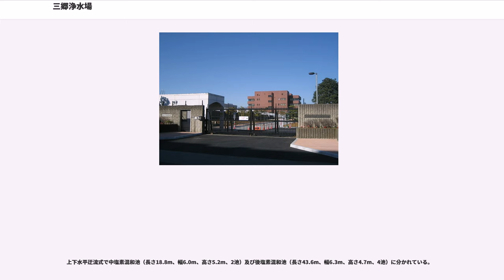三郷浄水場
三郷浄水場（みさとじょうすいじょう、）は、埼玉県三郷市彦江にある東京都水道局の浄水場である。

昭和60年（1985年）6月24日通水。原水は利根川系の江戸川の表流水から引き入れている。
三郷浄水場は都心から北東へ約20kmの埼玉県三郷市彦江に築造された東京都水道局で4番目の施設能力を有する大規模浄水場である。原水を自然流下で導水し、原水ポンプで着水井に揚水した後、薬品沈殿池及び急速ろ過池で浄水処理されオゾンと活性炭を組み合わせた高度浄水処理した後、浄水は二系統の送水管路で区部に送水する。一つは三郷西線（内径2,600mm）により葛飾区にある水元給水所を経て北部幹線で31km離れた練馬区にある練馬給水所へ送水し、主に区部の城西・城南に給水している。もう一つは三郷東線（内径2,600mm）により金町浄水場を経て東南幹線で江東区にある江東給水所及び有明給水所等に送水し、主に区部の東南に給水している。
正式部署名は東京都水道局金町浄水管理事務所三郷浄水場である。

三郷市一帯は元々江戸川と中川に挟まれた平坦な水田地帯であり、地盤は氷河期以前の河川の浸食により形成された最大50mの深度の埋没谷と呼ばれる地形に、沖積層が堆積した典型的な軟弱地盤である。また沖積層は未固結であり水分を多く含み地下水位が高い。このため地震発生時には液状化現象の発生が予想されている。最近では平成16年（2004年）10月23日に発生した新潟県中越地震では簡易水道の小規模浄水場が崩壊して配水不能に陥ったケースがある。三郷浄水場は厳しい地質条件に対し耐震性を確保するために、基礎杭は全て支持杭基礎とし、サンドコンパクションパイル工法及びバイブロタンパ工法を採用し、念入りな転圧を実施して建築施工された。

横越流方式の潜り堰で浄水場から南東約1.8kmの江戸川右岸に8門を連続配置し、各門から取り入れた原水は扇形水路で取水樋管に集水し、取水所の接合井に導水する。取水樋管入口にはゲート及び操作室を配置している。

取水する為の管理施設で、取水接合井（縦6.6m×横19.0m×高さ21.9m）、取水ゲート（鋼製電動ローラーゲート、2,500mm×2,000mm）、流量計、取水量を調節する流量調節弁（鋼製電動バタフライ弁、φ2,600mm×2）、水質監視用水質計器等を設置している。また停電時に備えて自家発電設備（ガスタービン三相交流同期発電機、210V×225kVA）を1台設けてある。

沈砂池（長さ62.2m×幅14.8m×有効水深4.0m×2池、有効容量3,670m）は原水と共に流入した土砂を沈降させる池で、取水口から0.6km離れた地点にあり、池にはゴミを除去する自動除塵機（ロータリースクリーン×4）や、油流入事故に備えて油膜検知装置1台及び油回収ポンプ4台を設置している。
導水路は取水所から沈砂池を経由して原水ポンプ所まであるが、安全や保守性を考慮して沈砂池までは4連、原水ポンプ所までは2連になっている。

原水ポンプは三郷浄水場用（立軸斜流ポンプ1台、横軸両吸込渦巻ポンプ4台）及び埼玉県企業局新三郷浄水場用（横軸両吸込渦巻ポンプ4台）があり、双方とも液体抵抗器による二次抵抗法を用いた回転数制御及び台数制御により、原水量の変動に対応している。新三郷浄水場用の機器一式は東京都水道局が維持管理している。

長円筒立形をしており、1号池（長さ25.0m×幅24.0m×有効水深5.05m、有効容量2,700m）及び2号池（長さ24.0m×幅24.0m×有効水深5.05m、有効容量2,500m）のデュアル（二重系）である。

長さ17.0m、幅5.0m、有効水深7.0m、有効容量2,700mで2池ある。上下迂流させフラッシュミキサ（立軸下羽根タービン形、翼形φ2,700mm×18.5kw×2台/池）により無機凝集剤（PAC…ポリ塩化アルミニウム）を注入した原水を急速かくはんする。

機械かくはん方式と比較してエネルギー消費が少なく維持管理の容易な上下水平迂流蛇行方式を採用した。この方式は導流壁による水平折返水路の中に上下交互の阻流板を設けたものである。長さ13.9m、幅30.4m、有効水深4.0m、有効容量1,440mで16池ある。30分かけてゆっくりとかくはんし、細かいフロック同士を結合させて大きく重いフロックに成長させる。

水流及び水質の負荷変動に対しての緩衝機能を持たせて弾力的な運用を図る為、横流式の前段池及びウノ式傾斜版沈降装置を設置した後段池に分か...